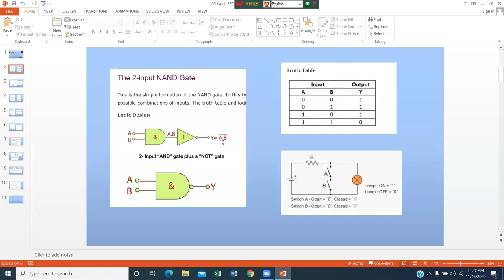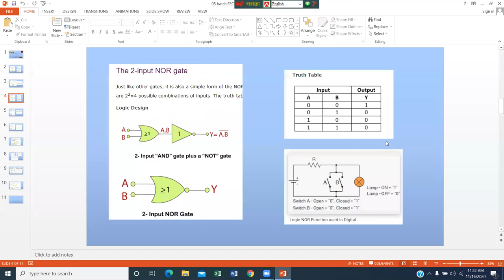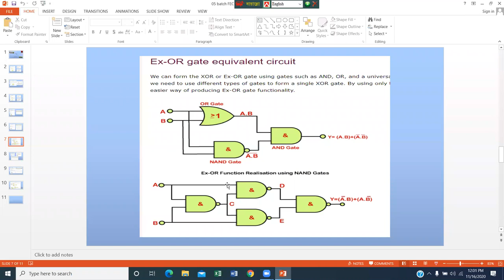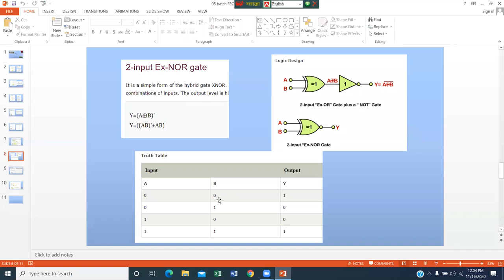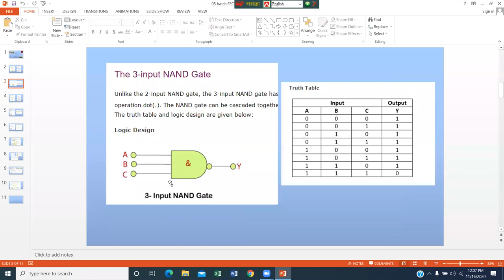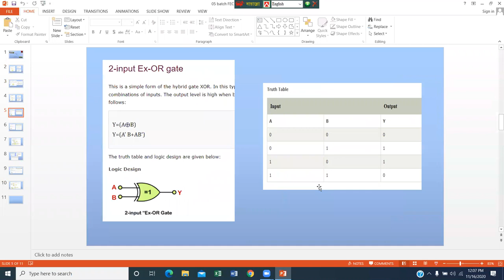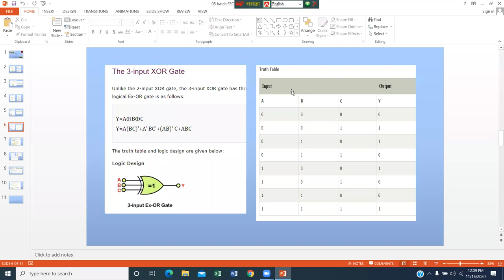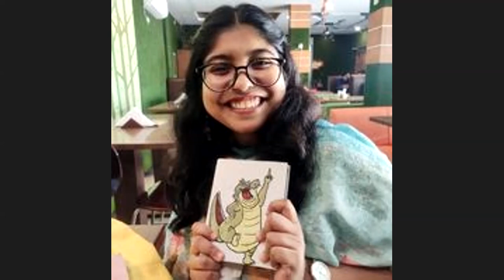05 batch FEC EEE Lec 08